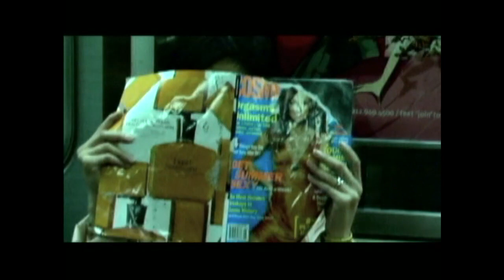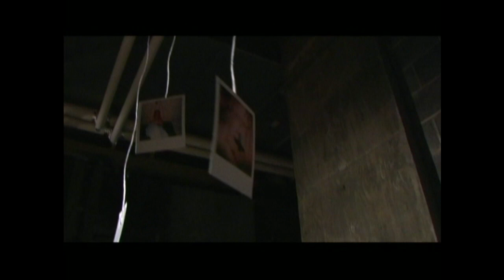The Hunt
This short film, "The Hunt," was directed by Fernando Acquarone who graduated from New York Film Academy's 1-Year Filmmaking Program.